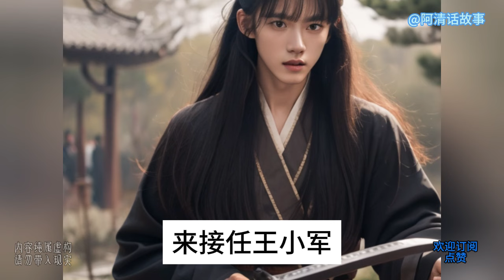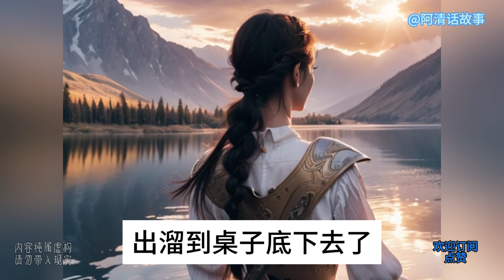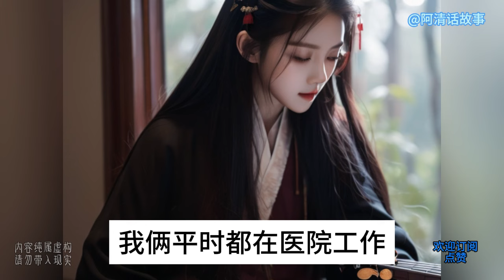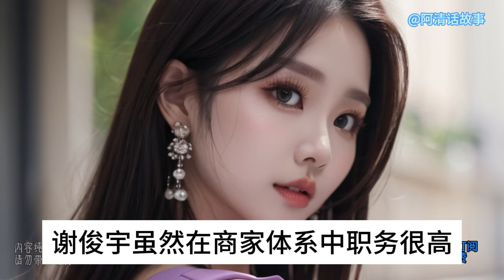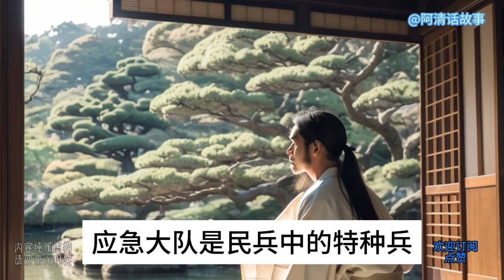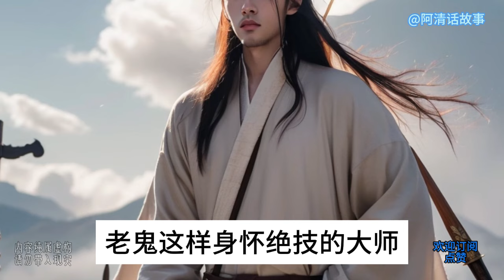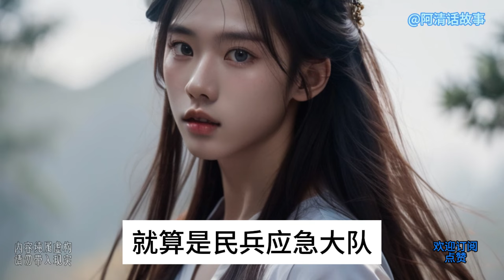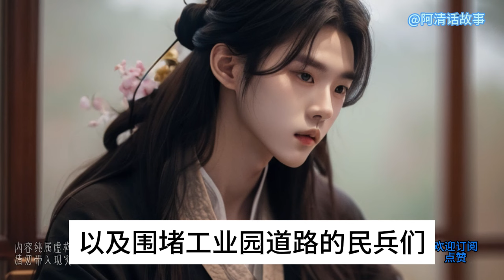老刘84 小伙子的夜总会之夜：酒，歌，和一场意外的冲突#漫画小说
小伙子的夜总会之夜：酒，歌，和一场意外的冲突